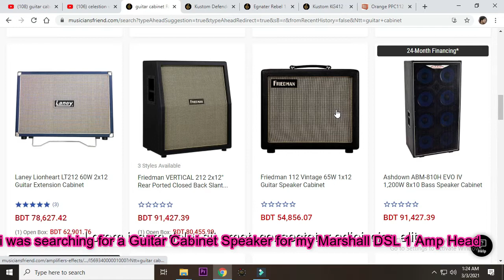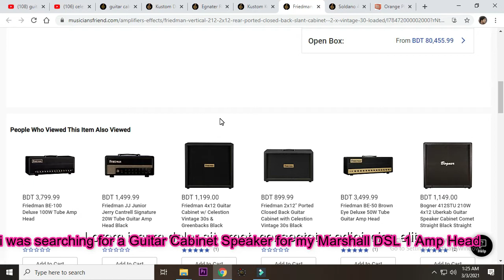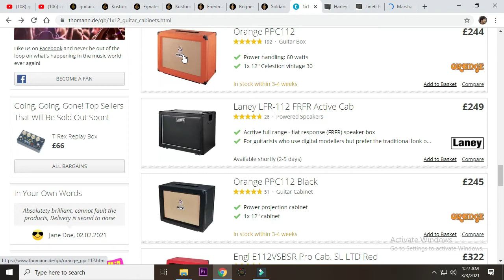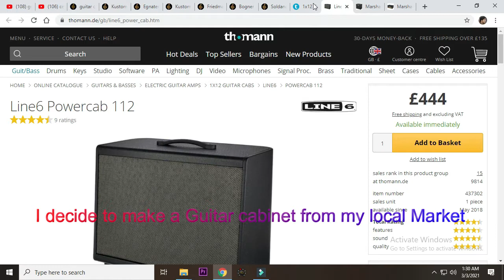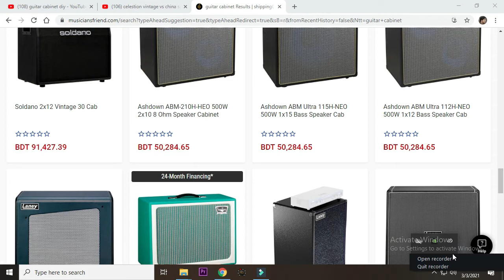My guitar Amplifier Speaker Cabinet Journey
build a speaker cabinet for my guitar Amplifier
MARSHALL DAL 1 at $23 or ৳ 1960
Very Cheap Speaker Cabinet Build